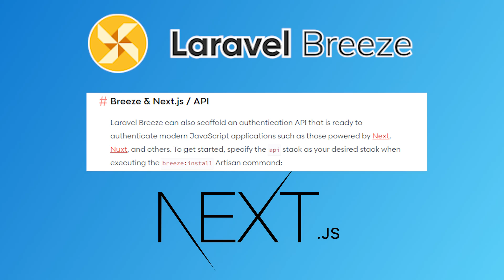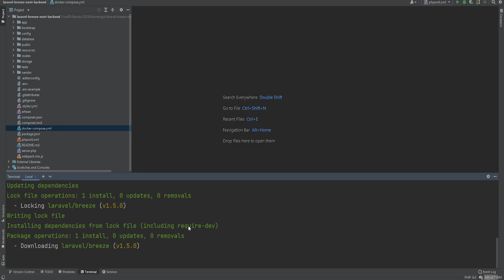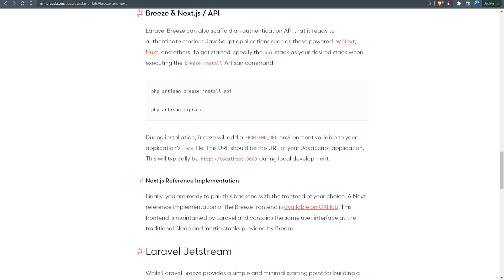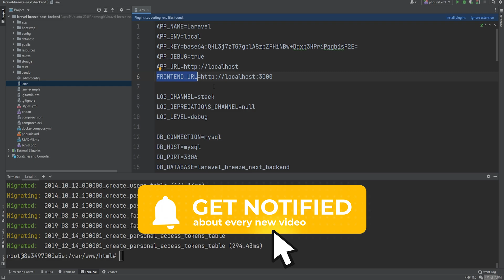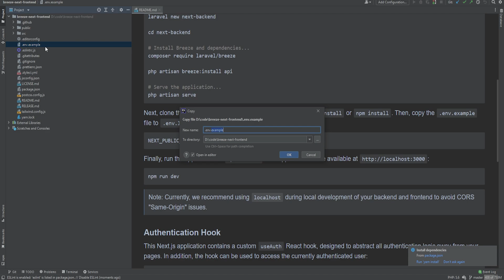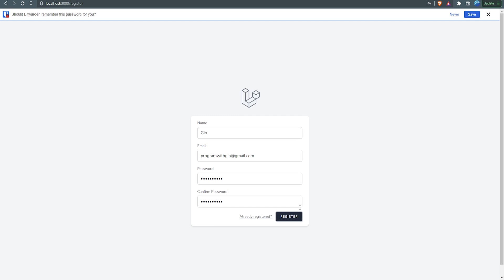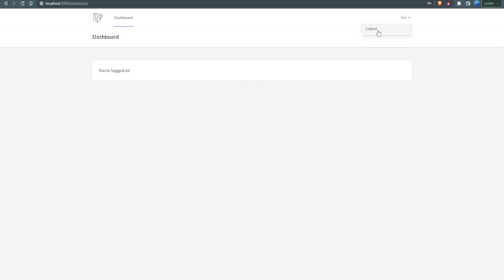Laravel Breeze API & NextJS SPA Authentication - Breeze Next Demo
In this video, we install Laravel Breeze with API stack option & connect to Next.JS app using breeze-next starter package.